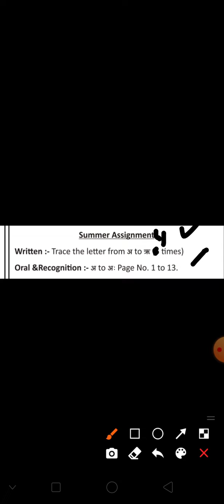Class - Nursery , Summer assignment (Hindi & Drawing), By - Aisha Masood, Date - 21.6.2021